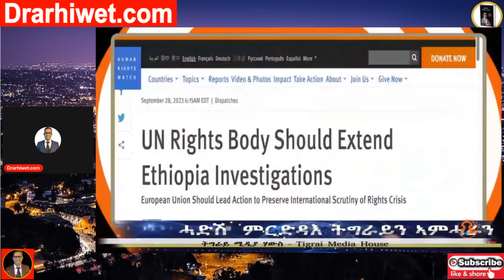ኣገዳሲ: ፍሉይ ዕላማ ዘለዎ ርክባት ኣብ ኣመሪካ ኢትዮጵያን - eritrea vs tigray vs ethiopia situation